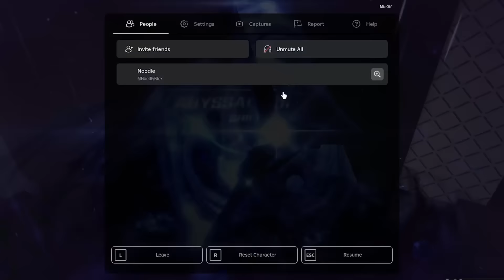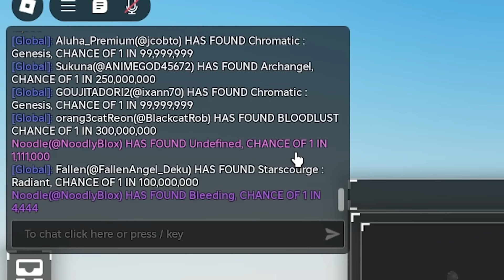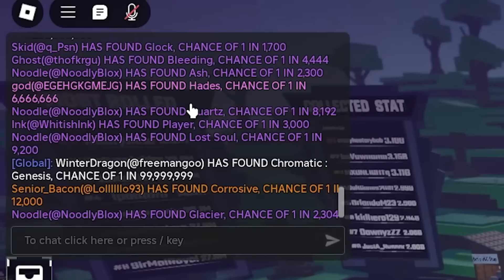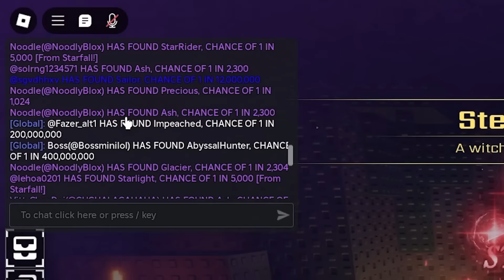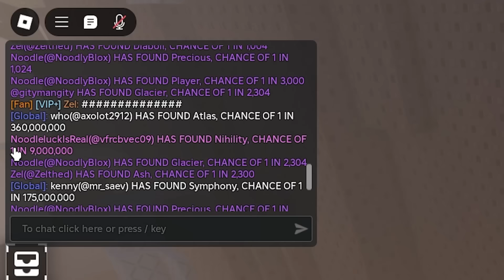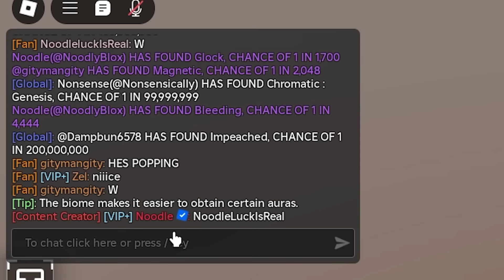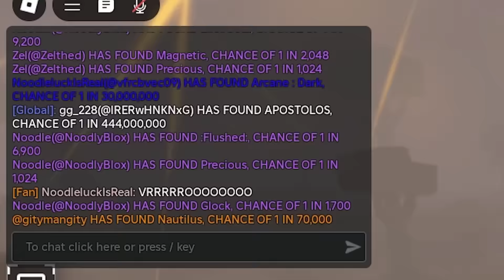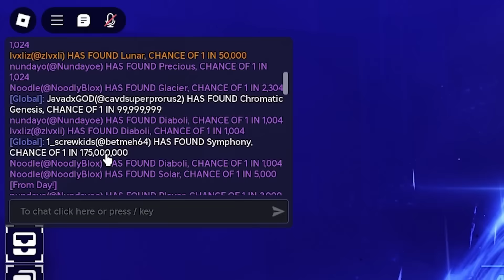Is the Darkshader a SCAM Device? AFKing for 50 Hours with "BEST" Glove Combo on Roblox Sol's RNG!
Today NoodleBlox became the WORLD FIRST PLAYER on Roblox Sol's RNG to craft one of BOTH OF THE NEW GLOVES in EON 1, the NEW DARKSHADER DEVICE and THE STARSHAPER DEVICE. Join NoodleBlox as he covers EVERYTHING you need to know about this NEW Gauntlet on Sol's RNG. EON1 is the BIGGEST update on Roblox Sol's RNG. With 8 NEW Auras, 2 NEW DEVICES, THE DARKSHADER AND STARSHAPER. BUT ALSO A BRAND NEW MAP!